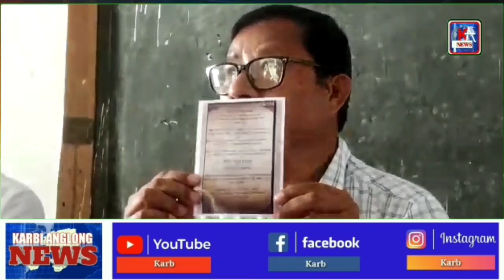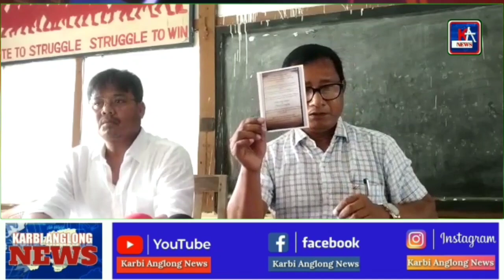KARBI ANGLONG NEWS 20 July 2022